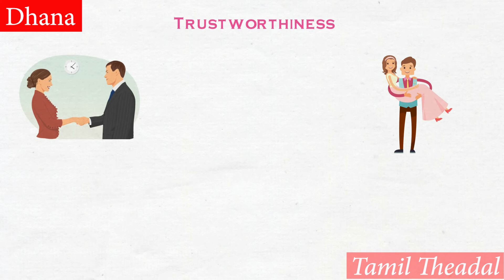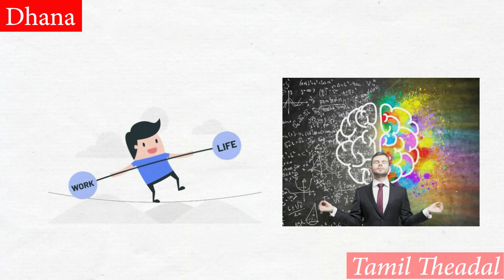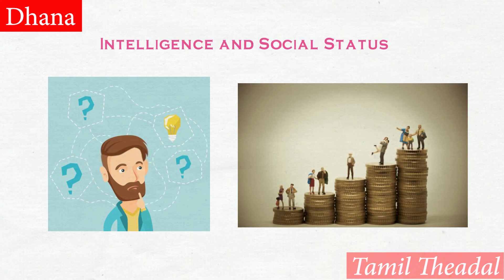5 Things Girls want from Boys | what women want in a man | Tamil | Tamil Theadal | Dhana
5 Things Girls want from Boys | what women want in a man | Tamil | Tamil Theadal | Dhana

This video will see 5 Things Girls want from Boys  ( or ) 5 things women want from men.
The first thing girls expecting from boys is "trustworthiness".
The second thing girls expecting from boys is "safety and respect".
The third thing girls expecting from boys is "Caring"
The fourth thing girls expecting from men is “Physical and mental strength”.
The last thing girls expecting from boys is “Intelligence and Social Status”.